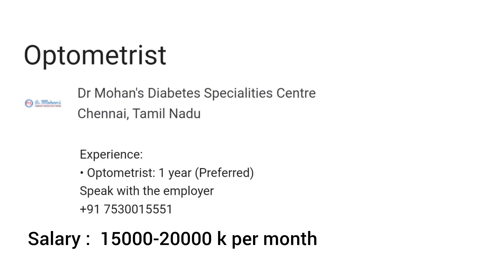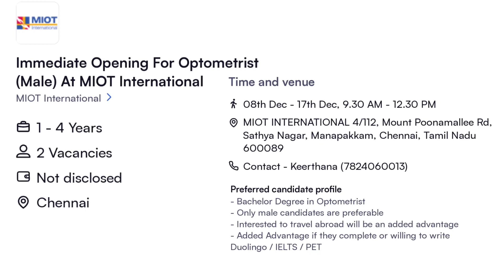OPTOMETRIST JOBS - DEC 2023